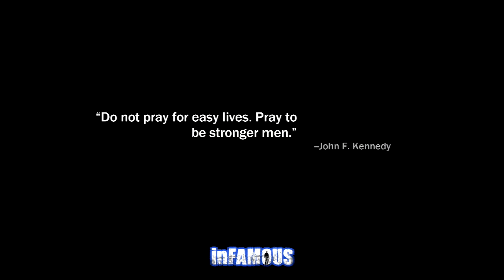inFamous - Part 6: Trish Reaches Out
Return to Zeke's Roof: (0:30).
No Protection: (7:35).
Abduction #3: (19:30).
Satellite Uplinks #3: (21:22).
Officer Down: (26:05).
Dark Water #4: (28:47).
Clinical Disaster: (35:28).
Photographer #1: (40:50).
Spy Games #3: (43:33).
Trish Reaches Out: (48:10).